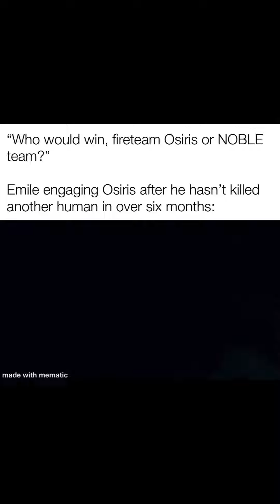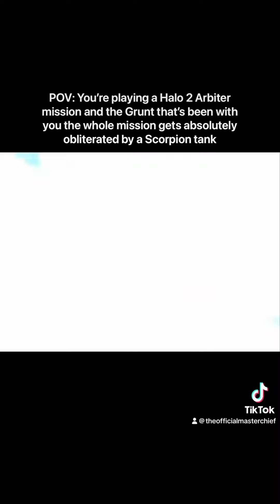Halo Meme Compilation 31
Yea I know it's overdue. I also have no idea what went wrong with the video aspect. Tried to fix it but made it worse so I just left it. Also I've been sitting on these for a while so a lot of these are outdated

Credits

Thumbnail: @thelegendary117

All on Instagram. Please go support them!